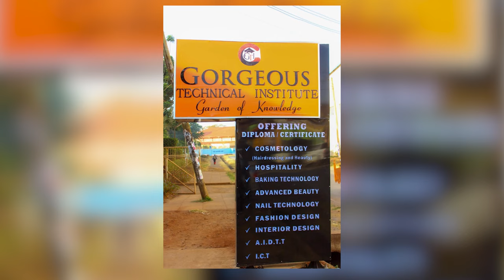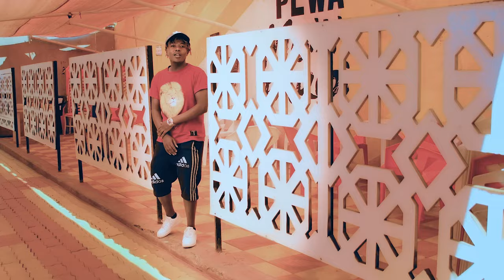MIHITWA YA WENDO BY KABEN KA MUGIKUYU OFFICIAL VIDEO Irich Production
MIHITWA YA WENDO
KABEN KAMUGIKUYU